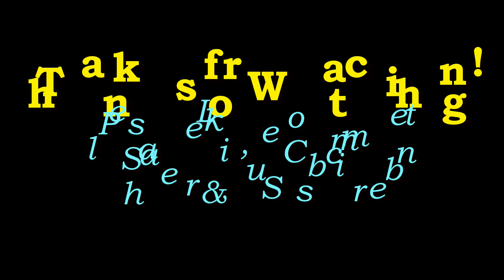My 3-Legged Friend is Back!! | RT-SPE! | MotoVlog 289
The Ol’ Gal is Back Home! | This Bike Would be Cheating! | All This in My Back Yard!

Hope you enjoy the ride and video!

The Can-Am Spyder Roadster RT-S “Special Series” provided by Pro Caliber Motorsports, Vancouver.

Main Cameras:
 Sony a6000
 Canon G7X

Bikes:
 2016 BMW R1200GSA
 2016 Cam-Am Spyder Roadster RT-S Special Series
 2015 Harley-Davidson Street Glide Special
 2013 Harley-Davidson Iron 883
 2013 Suzuki DR650SE
 1983 Yamaha XVZ12TK Venture 1200